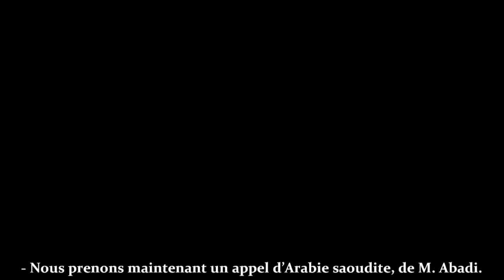✥ Christ sauve encore un Saoudien ! Al-hamdoulillah ! (Témoignage chrétien d'Abadi, ex-musulman) ✥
À partager : Christ vit en lui ! Abadi est Saoudien. Il comprend pour la première fois ce qu'est la vraie prière en priant Jésus-Christ : non une récitation, mais une relation personnelle à Dieu. Il se convertit malgré les dangers et la police islamique. Grâce à la Miséricorde de Dieu, il faut sauver les musulmans : Suprêmement miséricordieux Allah, nous avons confiance en Toi !

Alléluia !